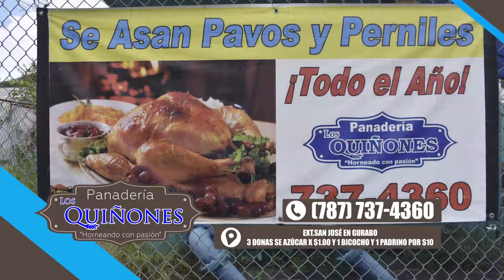Panaderia Quiñones Sin Audio